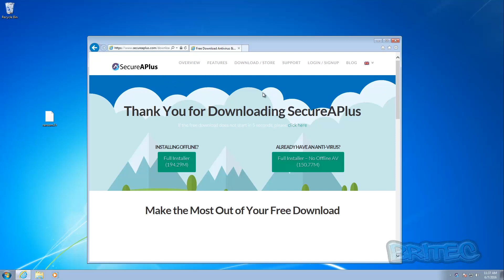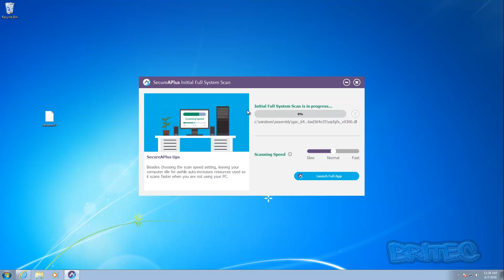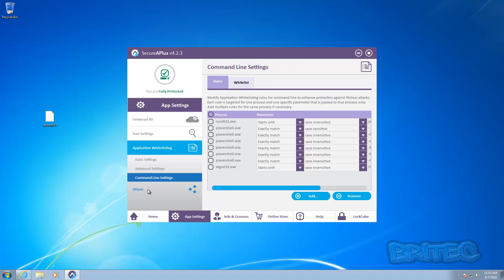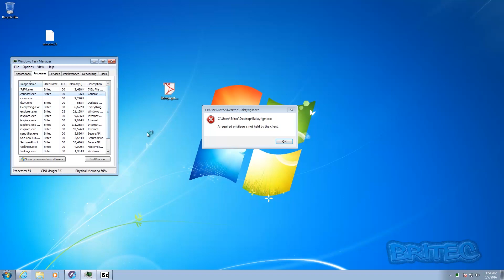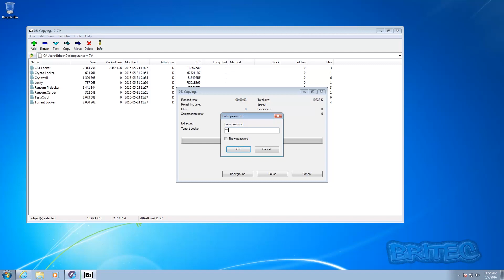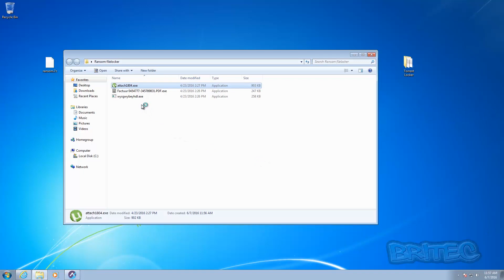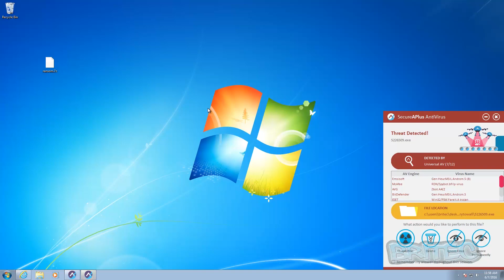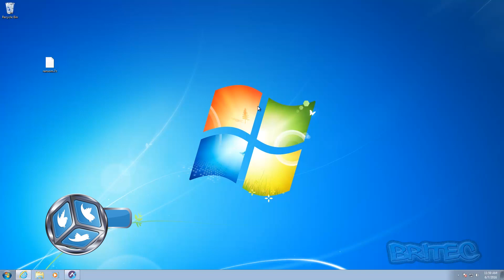How to Avoid Ransomware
Crypto-Ransomware is rampant and is all over the internet, if you don’t have the right type of protection software installed, you have a good chance of getting infected by ransomware, once you get infected with ransomware you’re data will be encrypted and you will then be held to ransom to release you’re data from that encryption, there is decryption tools available to use to decrypt your data, but some ransomware files can’t be decrypted by these. So your choice is to ether pay the ransom to these cyber-criminals which has no guarantee they will help you decrypt your files once you pay their ransom demand. I personally would never pay these criminals.
So what can I do to protect myself? You can install SecureAPlus

Free Antivirus & Whitelisting Software.

Don’t put it off and leave it to another day, you never know when ransomware may strike.

Do I need to do anything else? I would recommend you make a backup of your data on a regular basis and create a system of your computer, I have made videos on how to do this.

The ransomware we will be using in our test is Crypto Ransom, which once injected on the system will encrypt all your data, we will test CTB Locker, File Locker, Torrent Locker, Teslacrypt, Locky, CryptoWall, and CryptoLocker.

Got a video you want done? Please post on my forum.